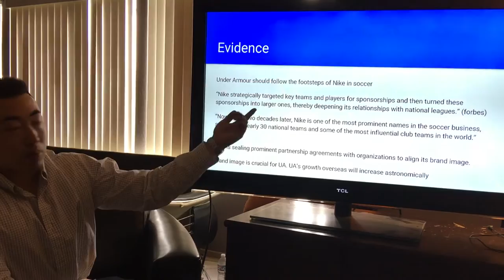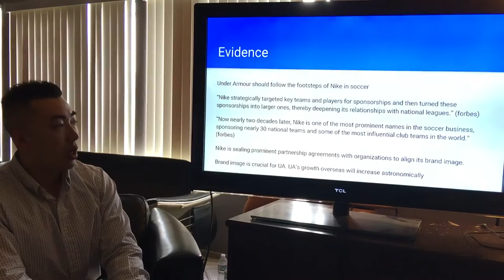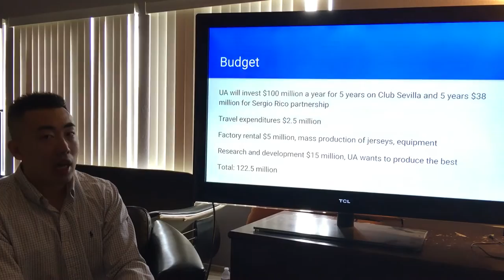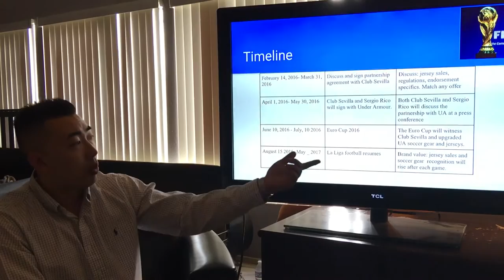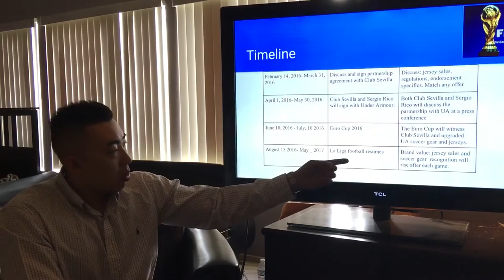Under Armour proposal on expansion and development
Business 100 writing